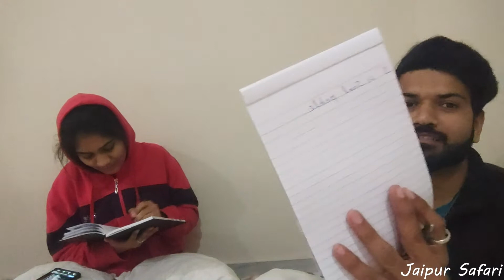Couple quiz Game Part 1| Let's se Who will Win | Funny Quiz Game For Couple | Jaipur Safari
we are going to play couple quiz game let's see how much we know each other